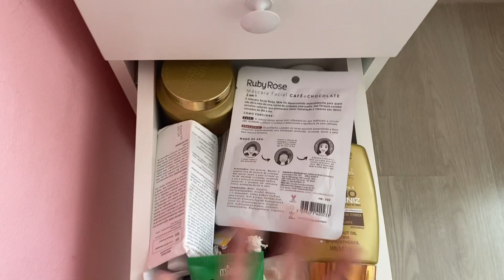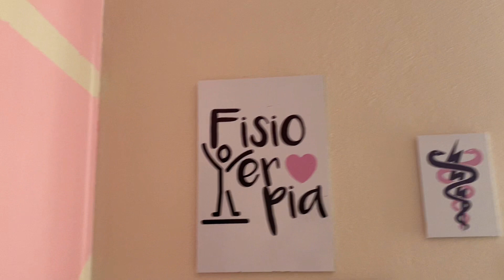FAXINANDO MINHA PENTEADEIRA | organizando toda a bagunça!!!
Ooi ooi,eu sou a maju,no vídeo de hoje eu trouxe um faxinão na minha penteadeira camarim,mostrei todos os detalhes e como eu gosto de fazer a limpeza,foi literalmente um DO LIXO AO LUXO,espero muito que gostem e deixem nos comentários sua opnião e se você quer um próximo vídeo fazendo um mega tour e mostrando todos os meus produtos queridinhos. Um beijo e até a próxima!

SOBRE MIM :
Ooi eu sou a maju,criei esse canal aqui no youtube para documentar toda a minha vida,seja ela acadêmica ou pessoal,vamos juntos nessa ? Aproveita e já se inscreve para não perder nada !